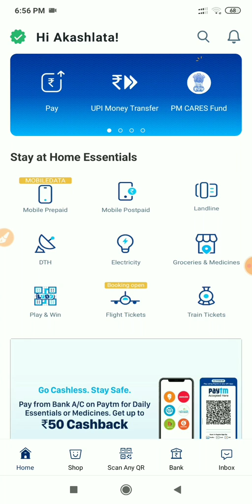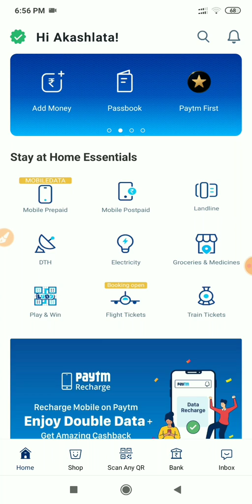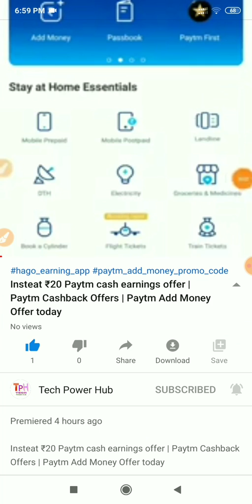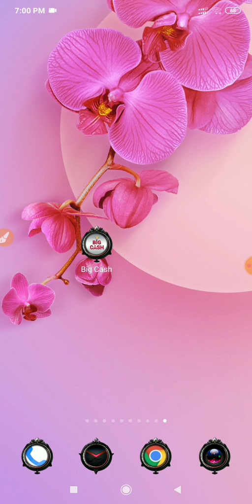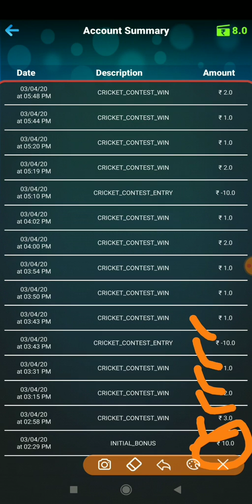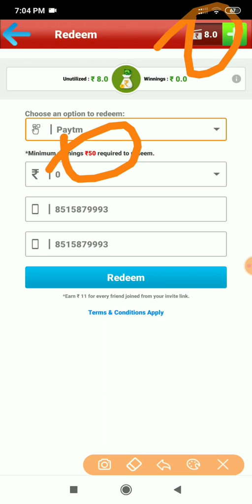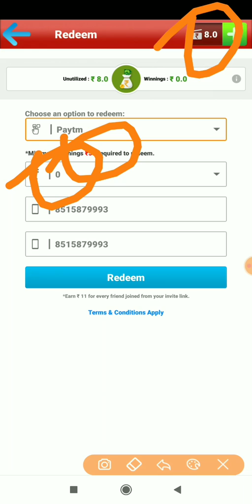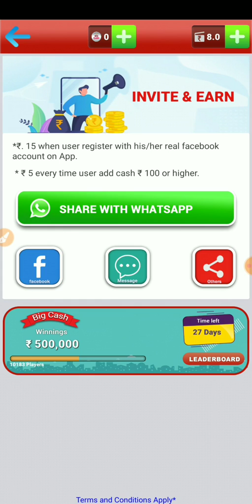Paytm Add Money Offer today | Insteat ₹30 Add Money Offer |Paytm Cashback Offers | unlimited Cash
🔥Kisiko ICP Retailer I'd Chaiya to mujhse contact kare, whatsapp me. . .

✔️Join Our Telegram Group For Least Offer & Loot.
( If The Link Not Working Then Open Your Telegram And Search & Techpowerhub & Join

🔥Aap Link :- 🔥TapTap Game Khelo ar Daily 100/200 Income karo Ovi Paytm wallet.

Killer 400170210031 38-Litre Waterproof Backpack (Blue)

Santoor Sandal And Turmeric Soap, 100g (Pack Of 8)

Join me on Google Pay, a secure app for money transfers, bills and recharges. Enter my code 44i48y to earn ₹51 back on your first payment!

INDIAN STYLISH 26Ltrs Polyester Purple College and School Bags

Devagabond 28 Ltrs Purple School Backpack (Mophlin_1_Grey)

Mee Trend High Quality Tough Polyster 34L Casual School/College/Laptop/Travel Backpack for Unisex Purple

Redmi 7 (Lunar Red, 2GB RAM, 32GB Storage)

OPPO A7 (Glaring Gold, 3GB RAM, 64GB Storage) with No Cost EMI/Additional Exchange Offers

Mi A2 (Red, 4GB RAM, 64GB Storage)